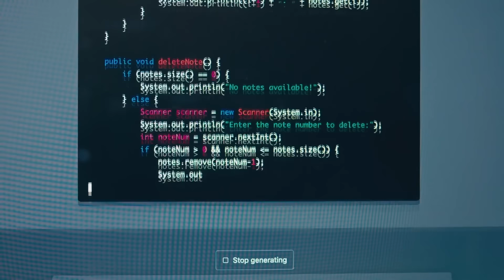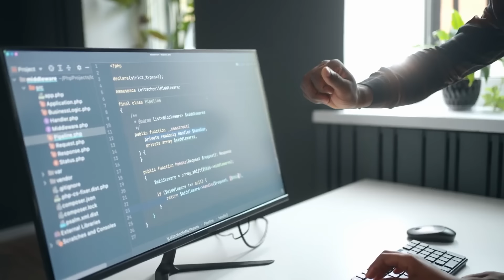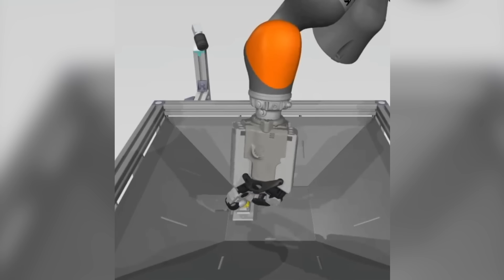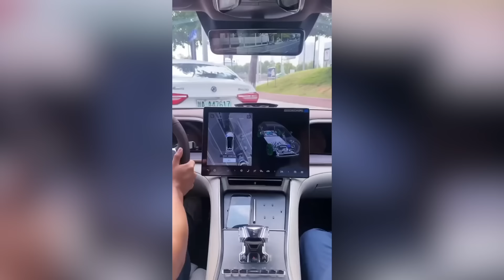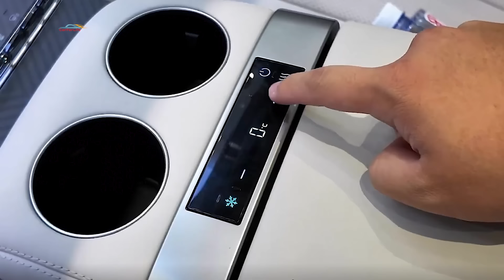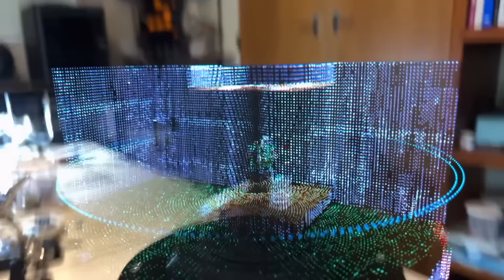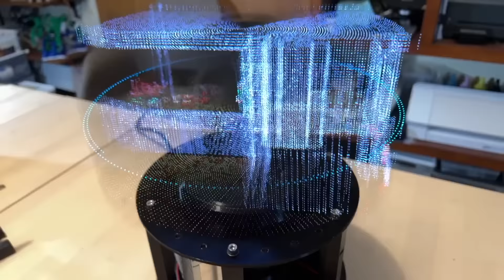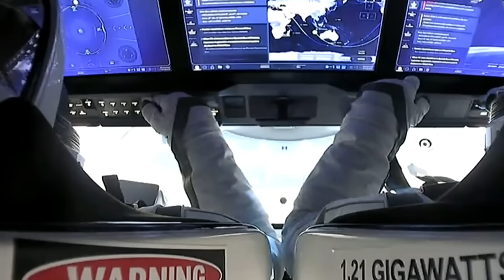Футуристическое шоу в Лас-Вегасе, Новый GPT 1o, Голографическая сфера-экран и другие новости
Привет всем, с вами Кик и сегодня в нашем выпуске вас ждет феерическое техно шоу во время Турнирa UFC 306 которое происходило в той самой «Сфере» в Лас-Вегасе. OpenAI представившая новую модель o1: которая «думает» перед ответом. DeepMind которая научила робота завязывать шнурки. Mercedes-Benz и BYD объединились и наградили электрокар Denza Z9 GT функцией параллельной парковки. Первая метательная панорамная камера-тепловизор для военных. Китай успешно испытал многоразовую метановую ракету-носитель и SpaceX сообщившая об успешном завершении первой частной космической миссии Polaris Dawn. Все это и многое другое прямо сейчас. Погнали.